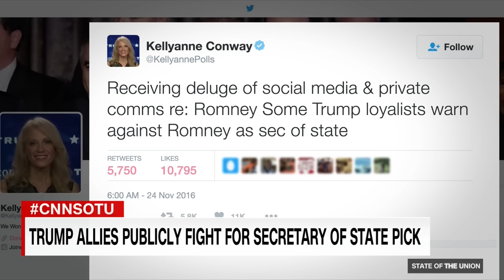Trump adviser Kellyanne Conway: Full interview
CNN's Dana Bash talks to Trump Senior Adviser Kellyanne Conway about Trump's transition, Cuba, and her thoughts on Mitt Romney as Secretary of State.